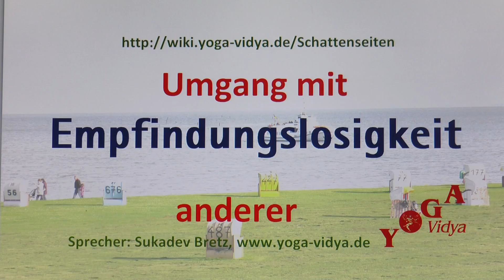Empfindungslosigkeit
Empfindungslosigkeit ist auch eine Empfindung, und keine schöne. Erfahre hier wie du damit umgehen kannst, wenn du jemand anderem Empfindungslosigkeit bescheinigen könntest.
Empfindungslosigkeit bei anderen - Tipps und Anregungen. Guter Umgang mit Empfindungslosigkeit in der Persönlichkeit beziehungsweise im Verhalten anderer. Empfindungslosigkeit - überwinden - wie geht das? Empfindungslosigkeit, auch als Gefühllosigkeit bezeichnet, ist ein innerer Zustand charakterisiert durch Leere, durch scheinbare Abwesenheit... Weiterlesen Ein Vortrag mit kleinen Denkanstößen, von und mit Sukadev Bretz Diese Überlegungen zum Thema Empfindungslosigkeit bilden einen Teil des Lexikons der Persönlichkeitsmerkmale Man kann Empfindungslosigkeit als negative Eigenschaft oder Gewohnheit sehen - aber auch als Ausdruck einer Persönlichkeitseigenschaft, die auch ihr Gutes hat. Jedes Persönlichkeitsmerkmal kann man ja auch von einer anderen Warte aus sehen. In diesen Kurzvorträgen des Yoga Vidya Lexikons der Persönlichkeitsmerkmale bekommst du Einsichten aus den spirituellen Traditionen, insbesondere Yoga. Manches kommt auch aus der Evolutionsbiologie, der Kommunikationspsychologie, der Persönlichkeitspsychologie oder der Psychotherapie. Manches mag dir banal vorkommen - du weißt es schon längst. Anderes reizt zum Widerspruch. Lass dich überraschen. Lass dich inspirieren. Lass dich zum Nachdenken anregen. Und: Wenn du anderer Meinung bist, dann schreibe das doch als Kommentar!
Ähnliche Eigenschaften wie Empfindungslosigkeit sind unter anderem Sadismus, Instinktlosigkeit, Härte, Gefühlskälte. Zu diesen und weiteren 2500 Persönlichkeitsmerkmalen findest du viele Denkanstöße